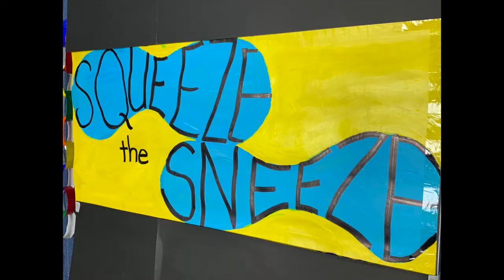Squeeze the Sneeze poem - Really Appropriate for Now!!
Use your Sneeze Sleeve - catch your Sneeze and don't let it out!
This can help Children (and Adults) not spread their bugs around - which is good for times like now